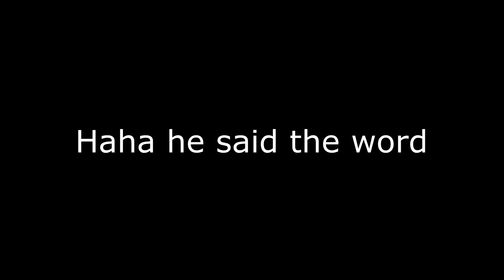oop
low effort